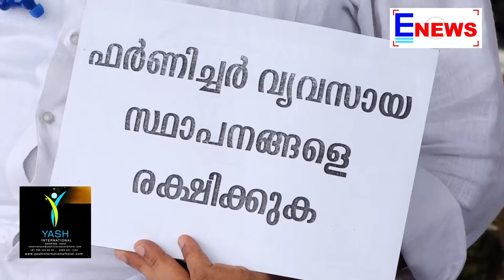അശാസ്ത്രീയമായി വ്യാപാര സ്ഥാപനങ്ങൾ അടപ്പിക്കുന്നതിനെതിരെ ഫൂമ നേത്യത്വത്തിൽ ഉപവാസം│ E NEWS MALAYALAM